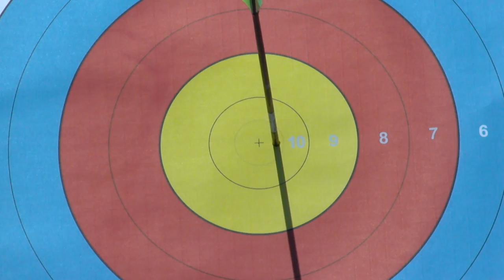Linda Ochoa v Natalia Avdeeva — compound women quarterfinal | Lausanne 2014 Archery World Cup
Quarterfinal match from the final stage of the Archery Word Cup 2014 in Lausanne, SUI.
Compound Women 1/4 : Linda OCHOA (MEX) vs Natalia AVDEEVA (RUS)

Commentary : Carl ARKY

Forget the rules ?

During Outdoor World Cup compound archers are shooting at 50m on a 80cm  target face